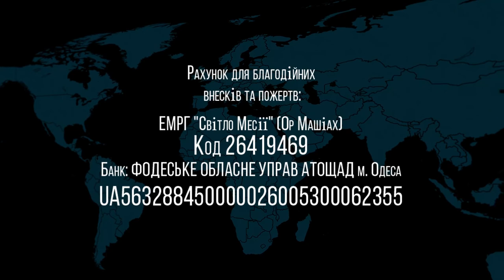13.02.2021 Вайкель Пкудей Виктор Росюк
Недельная глава: "Вайкель-Пкудей"
Исход 35:1 - 40:34
г.Одесса, Украина